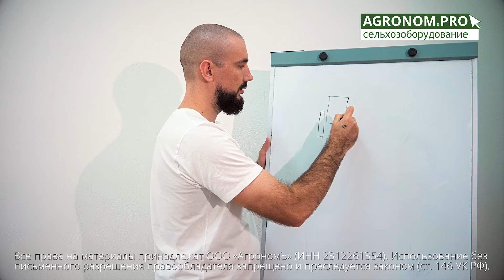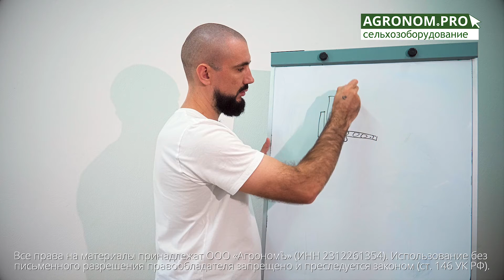Косилки простыми словами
В этом ряде видео-роликов раскрыл тему сельхозоборудования для начинающих, простым языком, чтобы было понятно даже детям. Не претендую на истинность сказанного, просто структурировал и изложил то, что понял сам о различном сельхозоборудовании.